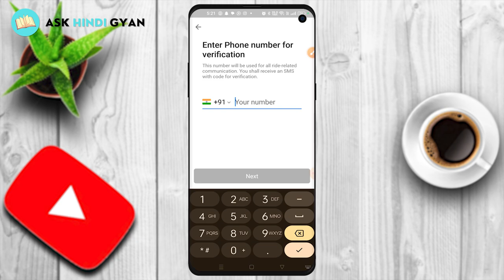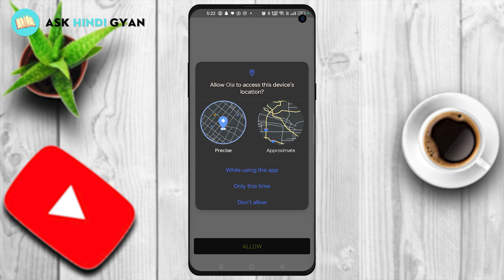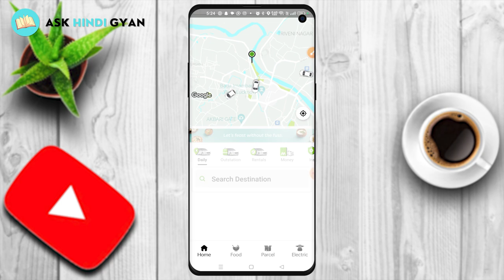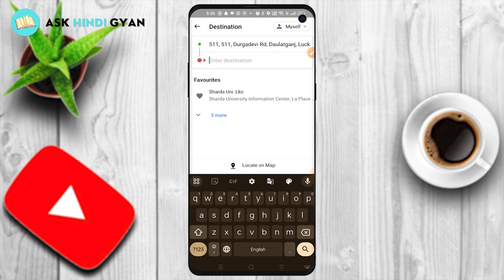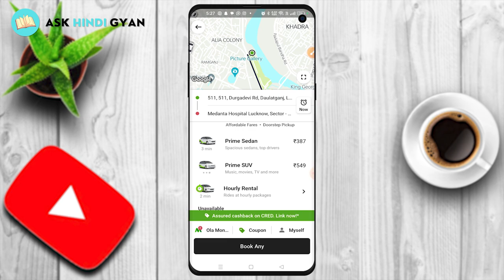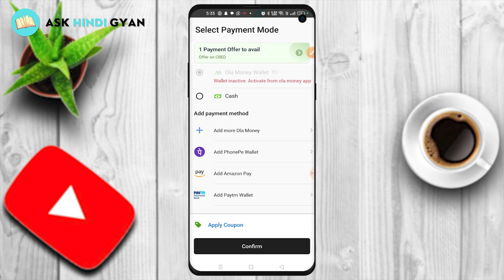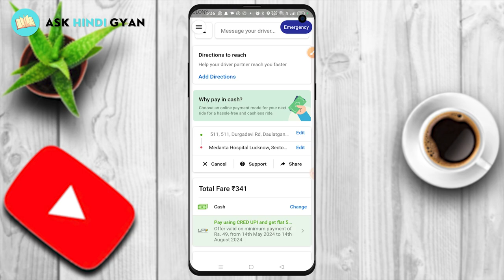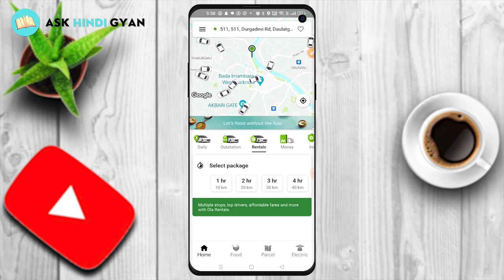Ola Cab Kaise Book Karte Hai | ओला कैब बुक करने का पूरा तरीका 2024 | How To Book Ola Cab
Ola Cab Kaise Book Karte Hai  | ओला कैब बुक करने का पूरा तरीका 2024  | How To Book Ola Cab | Doston is video me baat karte hain ola cab booking process ke baare me, aiye seekhte hain how to book ola cab in hindi.